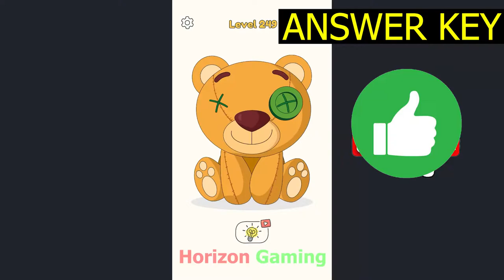DOP 4 LEVEL 249 New Update (April 8, 2022) Gameplay Walkthrough